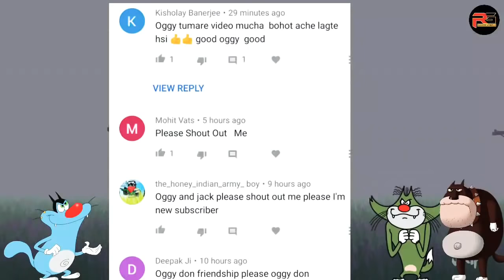Siren Head Kidnapped Bob- Siren Head Field Android Horror game with Oggy and Jack Voice